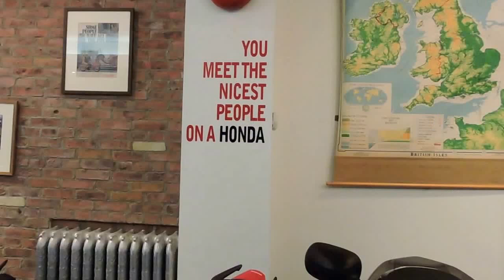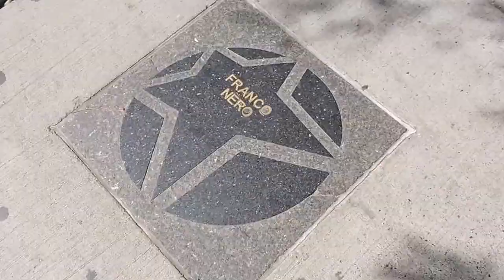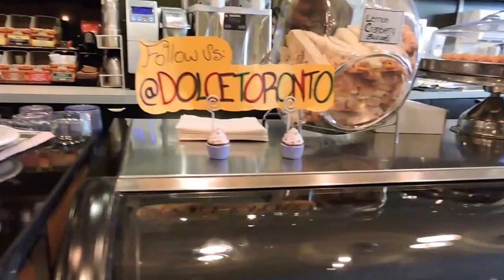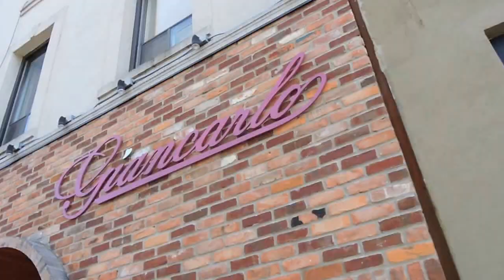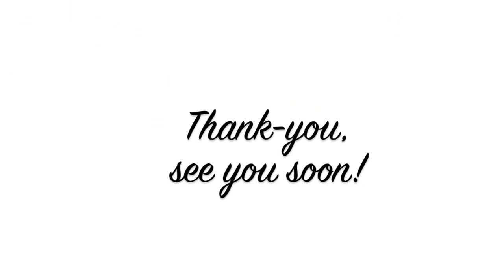FOLLOW ME AROUND: LITTLE ITALY!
Hi Friends!

Thank-you for watching! :) (Be sure to watch in HD!)

Xo Zo